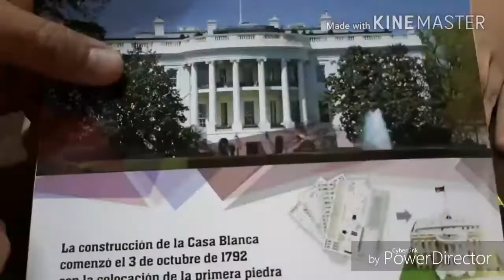LA CASA BLANCA -- THE WHITE HOUSE. TORRE DE PISA. CONSTRUCCIÓN - BUILDING